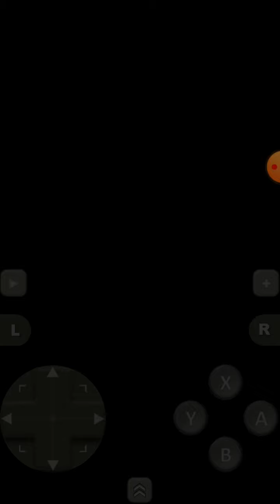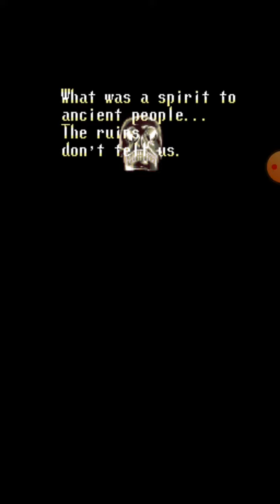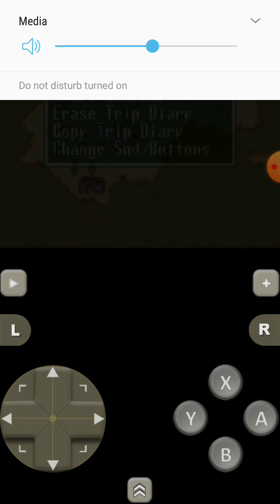iLLusion Of Gaia Part 02:Introducing the game with back history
Recorded on Friday September 30th 2022.